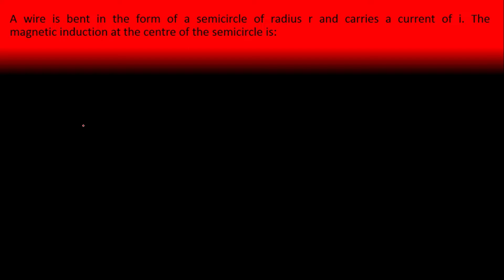A semicircular wire of radius r carries a current of i. The magnetic induction at the centre is:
A wire is bent in the form of a semicircle of radius r and carries a current of i. The magnetic induction at the centre of the semicircle is:
Numerical solved in this channel are either found in public domain or sent by learners. The mathematician doesn’t hold any copyright upon them.